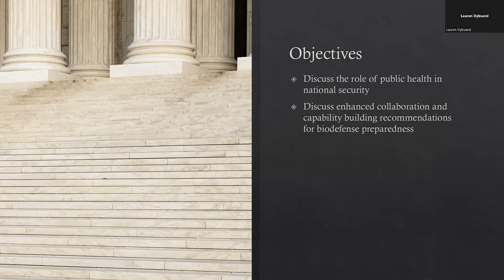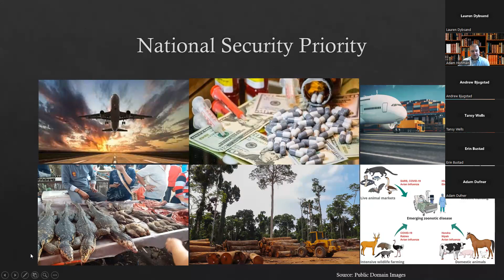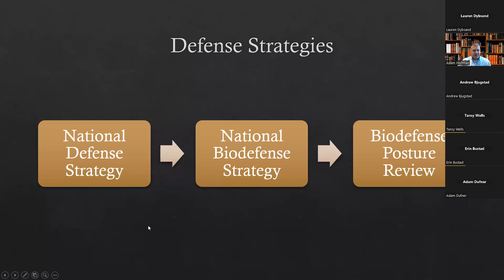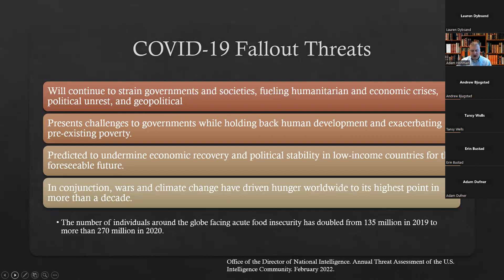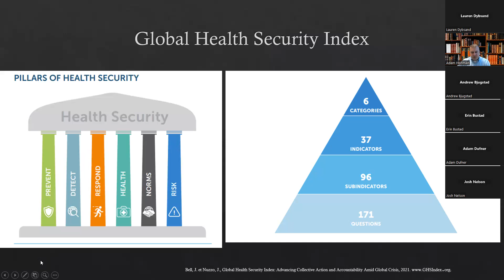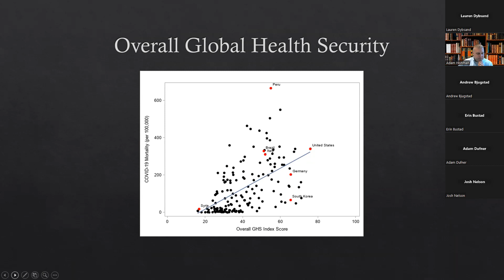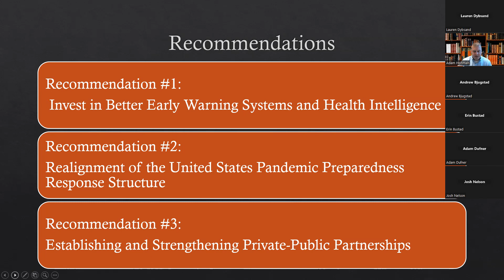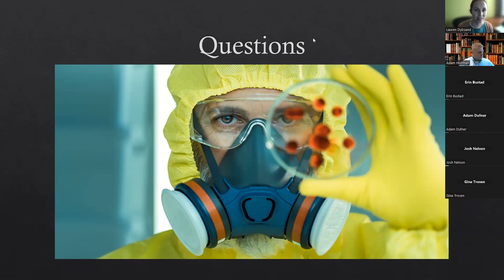NDSU Public Health Series: Public Health as National Security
This NDSU Public Health Seminar - Public Health: A Neglected Dimension of National Security covers the link between public health and national security.

Dr. Adam Hohman, DNP, FNP-BC, MPH, discusses the role of public health in national security and enhanced collaboration and capability building recommendations for biodefense preparedness. Dr. Hohman is a nursing faculty member at NDSU, teaching primarily in the doctor of nursing practice program.

Dr. Hohman also practices one day a week in a regional hospital emergency department and serves as an officer in the Air Force Reserves Nurse Corps. His research interests are global health/disaster preparedness and Nurse Practitioner emergency care competencies, particularly in rural health care settings.

NDSU offers accelerated bachelor’s to master’s degree options, a certificate in public health and a dual degree option. In addition to graduate programs in public health, a Bachelor of Science in health services is offered, as well as an undergraduate minor in public health. to learn more.